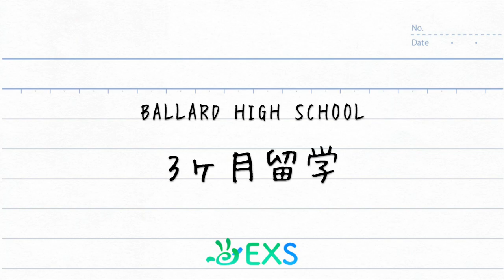Ballard HS Study in Japan Program 1: Welcome to Sakurazuka High School!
2 students from Ballard High School are going to study in Osaka, Japan. Before their first day at school, few students from Sakurazuka High School (the school they will study at) met with BHS students in Kobe. Students from English club in Sakurazuka HS held welcome party and gave school tour. Their happy 3 months has began!